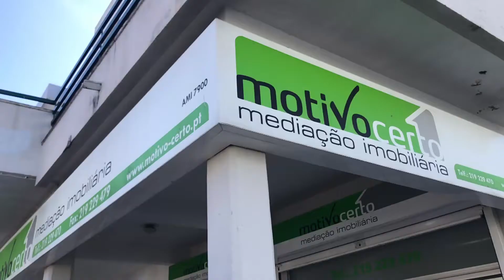IMOBILIÁRIA MOTIVO CERTO - Comprar Casa Com Confiança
COMPRAR CASA, COM CONFIANÇA!